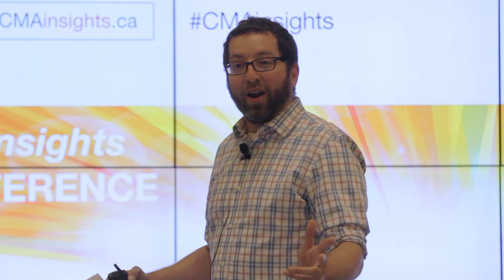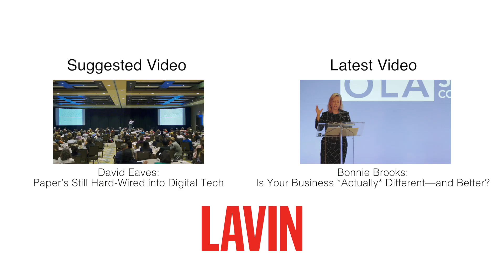Jordan Ellenberg: What Formula Could Predict Human Behavior?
Jordan Ellenberg, mathematician and author of *How Not to Be Wrong,* reminds audiences that predicting human behavior is a far more complicated endeavor than, say, predicting the weather. Human beings aren’t spread sheets or computer programs, he argues—and that means data analysis must always be married to deep domain knowledge and human intuition.